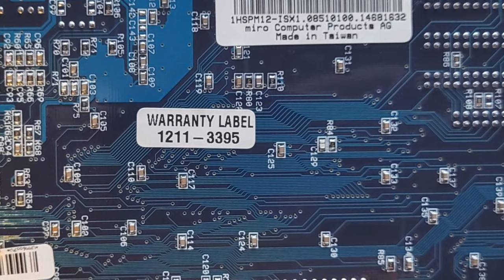Miro PCM12 playing Adlib Tracker II Music (Yamaha OPL3-FM)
Hello Friends, I recently demonstrated this card playing Moonsound Music (OPL4). The Yamaha YMF278 OPL4 is backwards compatible to OPL3. In this video I play two of my favourite Adlib Tracker II tracks on this card.

00:00 Encore - fm_house
03:53 Nula - Onward

Ernie

PC-SOUND-LEGACY